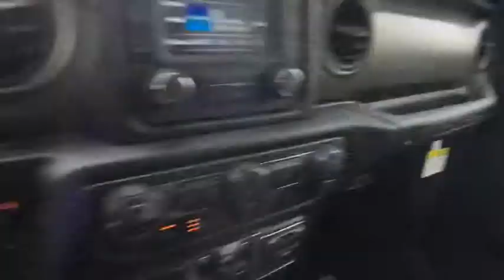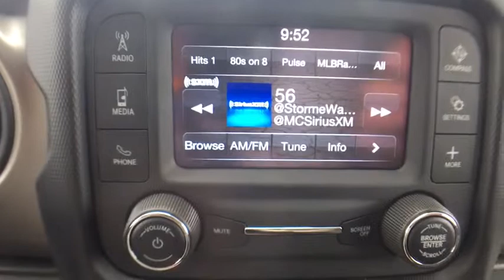2019 Jeep Wrangler Near Latham | Lia CJDR Colonie 197914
Gray Clearcoat N 2019 Jeep Wrangler available in Albany, New York near Latham at

Recent Arrival! Wrangler Unlimited Sport S, 4D Sport Utility, 2.0L 4-Cylinder Turbocharged, 8-Speed Automatic, 4WD, Sting-Gray Clearcoat, Black Cloth, 1-Yr SiriusXM Radio Service, Automatic Headlamps, Black 3-Piece Hard Top, Cold Weather Group, Convenience Group, Deep Tint Sunscreen Windows, For More Info, Call , Freedom Panel Storage Bag, Front 1-Touch Down Power Windows, Heated Front Seats, Heated Steering Wheel, Leather Wrapped Steering Wheel, No Soft Top, Power Heated Mirrors, Quick Order Package 28S Sport S, Radio: Uconnect 3 w/5 Display, Rear Window Defroster, Rear Window Wiper/Washer, Remote Keyless Entry, Remote Start System, Security Alarm, SiriusXM Satellite Radio, Speed Sensitive Power Locks, Sun Visors w/Illuminated Vanity Mirrors, Universal Garage Door Opener, Wheels: 17 x 7.5 Tech Silver Aluminum.brbr** AT LIA CHRYSLER JEEP DODGE RAM - WE ONLY ADVERTISE PRICES WITH REBATES THAT EVERYONE QUALIFIES FOR!! - IT'S A BETTER WAY TO BUY YOUR VEHICLE - IT'S THE LIA CHRYSLER JEEP DODGE RAM WAY!! **brbrbrShopping at Lia Chrysler Jeep Dodge Ram is Car Buying the way it should be: Fun, Informative, and Fair!brbrHere are our Promises:brbr Transparent Pricing and Sales Process No Gimmicks!!br Pressure Free, Efficient, Friendly, and Helpful Sales Staffbr In-House Team of Loan & Lease Specialists! Good with Numbers, Better with People! Credit Challenged? Give us a Try!brbrThe Lia Auto Group has been Meeting the Automotive needs of our Customers for Over 40 Years and have been your Community Dealership because we are Part of the Community. We Live here, Employ People from here, and Serve our Community through Offering Great Vehicles, Great Services, and Great Prices. Come experience the Lia Chrysler Jeep Dodge Ram Difference Today! At Lia, we have thousands of Cars, Trucks, SUVs, Minivans, Certified Pre-owned Vehicles, and that's just the beginning! Lia would like to Thank All of our Loyal Customers for making us One of the Top 100 Auto Groups in the Country. We invite you to Visit One of our Convenient Locations or Shop our Impressive Online Inventory.